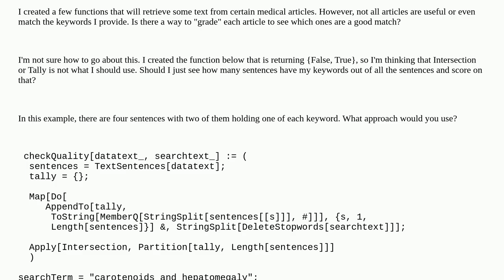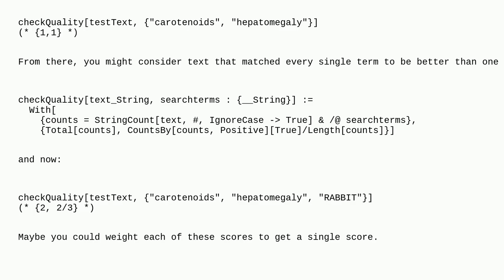Mathematica: Keywords included in most sentences in a paragraph?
Keywords included in most sentences in a paragraph?

A special thanks goes out to the community

  functions